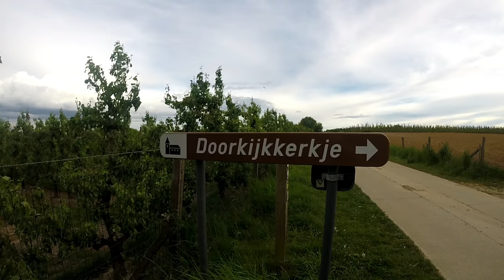Doorkijkkerkje (English)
It's an interesting statue in Looz, Limburg.